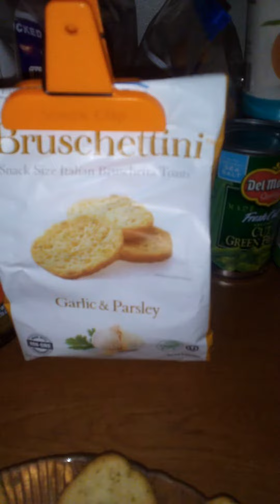Get Off Your Feet It's Time To Eat 🤸🏽‍♀️😋Then Go To Sleep 🛏️😴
Sweet Sleep 🥱